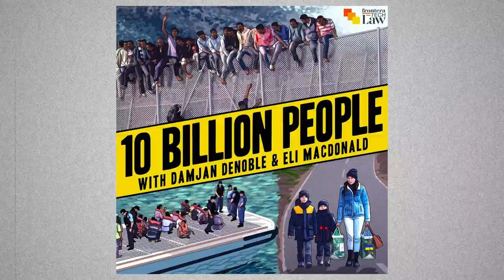10 Billion People, Ep 5: The politics of dead immigrant bodies by Alexis Okeowo; Hero Marc Gasol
The main article discussed in this article by Alexis Okeowo is

THE CRISIS OF MISSING MIGRANTS
A shadow of a boat looms over the scene of a pathology lab.
What has become of the tens of thousands of people who have disappeared on their way to Europe?

---More links further below

Episode 5 Intro thoughts: (Eli)

This topic, migrant deaths, hits close to home for me. It is of course the subtext for a lot of the issues we have covered so far, but issues only truly matter when they become real. Immigration policy became real to me when I visited Richwood Correctional Center, outside Monroe LA in October 2019 to meet with clients and inquire about the suicide of Roylan Hernandez Diaz.

I had been to Richwood a few times before and the conditions there were always absolute s***. There had been numerous hunger strikes asking for unspoiled food, sanitary items, medical attention, etc. The use of solitary as a punishment was widespread. (Another client at Richwood came unglued during his time there).

Royland was outspoken in the hunger strikes and I had heard about him in my previous trips. He was described to me as intelligent, kind, outgoing, and a leader within the prison. I remember being told he was always helping new arrivals translate their documents, fill forms etc. Many of the Cubans I experienced were highly educated, highly informed, and absolutely righteously  pissed.

Roylands crime was speaking out against the government in Cuba, for which he was imprisoned multiple times, 9 years the final time, according to his wife. The way people spoke about him always stuck with me. In such an absolute hole, he was looking out for people and advocating for more humane treatment.

In short, the ICE office in New Orleans again denied his release from ICE detention. Two days later he was ‘segregated’ (solitary) due to hunger strike, six days later, he was dead in his cell following an apparant suicide.

I traveled to Richwood a few days after with another atty to do client case check-ins (try to figure out what happened and send it to reporters). That day was one of the first times it became real to me. As I interviewed people about the hunger strike and events that followed, it became clear that the most obvious, dumbest, and most depressing story was hard to look past - the small but earnest collective actions at Richwood, along with Roylands mental health and life itself, had been unceremoniously steamrolled by a system that I pay for. That most of you pay for. This was only one of many deaths in ICE detention, and after seeing the conditions in those tiny, rural detention centers, I can honestly say I’m surprised there aren’t more.

But hey, you only have to face the luxuries of ICE detention if you manage to enter our country alive. Given the trajectory that Obama, Trump, and now Biden have adhered to, the ability to do so is becoming ever more tenuous.

Anyway, researching for this episode brought me back to that story and reminded me of what and who we are dealing with here. As I think we’d both agree, criminally ineffectual bureaucracy paired with aspirationally-evil characters like Trump and Miller breeds endless comedy. It also breeds dead mothers, fathers, and children overwhelming morgues in Brooks county TX. I don’t want to pay for this s .

Show Notes

Biden's Asylum Changes:
In recent years, the ability to apply for protection in the U.S. at the southern border has been severely restricted by a combination of policies, practices, and regulations. Together, they form a barrier to asylum and due process for migrants that is unfair, inhumane, and in violation of long-established U.S. and international refugee norms. We are witnessing unprecedented migration around the globe, including record numbers of fatalities of migrants en route or at our border as attempts to control migration force migrants to take even more deadly routes.

Other Links From The Show:
nyti.ms/3Yhy1Ok